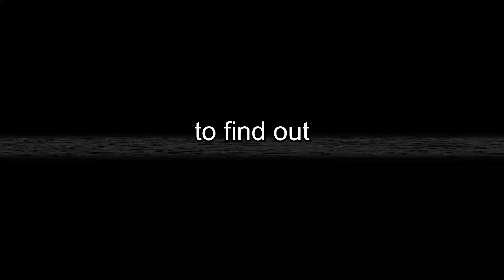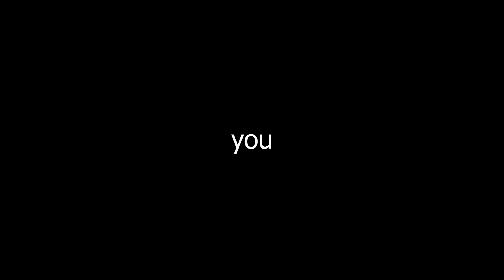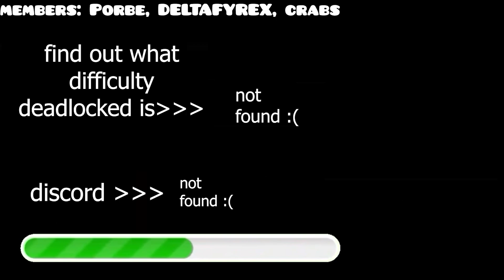How RobTop RUINED Practice Mode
In this video, I discuss how RobTop RUINED Practice Mode and it's long term effects on the Geometry Dash community.

⬇️ *CLICK "READ MORE" TO GET IMPORTANT VID INFO*

this video was made over the course of 4 months
it started as an attempt to try to tell a story with chill editing but I decided to put in all my effort into this video
it might not be a great video in your opinion and that's fine, this is another "test" video where i'm just trying to find a good editing style
i stole assets from @GDGroundflower so drop a sub i guess
hopefully you enjoyed the video and hopefully it gets 10000000 views

*I WILL DO A BEHIND THE SCENES OF THE EDITING FOR MEMBERS THIS MONTH SO IF YOU'RE BECOMING A MEMBER JUST TO SEE THAT VIDEO, I'LL HAVE IT OUT BEFORE YOU HAVE TO PAY FOR ANOTHER MONTH*

there are allot of details i missed/said more than once for some reason
if you find any errors, comment them and i'll take note

🏠in game username
TheNoahPlays (Subject to change)

🔴best practices🔴

⚡ *like the video* to boost it's performance
🔔 turn on *notifications* so you get notified of quality videos and when I livestream level requests
💬 leave a *comment* and I'll eventually heart or reply to it
🎉 watch *more videos* to give me more session time

🔥level info🔥
🆔 *"the the"*
⚡ made by Subwoofer

💻chapters💻
0:00 hey you
0:31 subscribe
1:30 help i'm trapped subscribe to help me
2:00 this must be a long vid
2:30 ok now liek vod plz
3:00 might as well comment
10:00 WHY IS THIS VIDEO SO LONG
ignore lol

🎨keywords🎨

geometry dash, impossible level,geometry dash 2.2,geometry dash challenge tidal wave gd,limbo gd,nexus gd geometry dash,gd,kaiguy gdslaughterhouse geometry dash,geometry dash slaughterhouse,slaughterhouse geometry dash song,slaughterhouse geometry dash 10 hoursslaughterhouse geometry dash,cuanta gente paso slaughterhouse geometry dash,how to play slaughterhouse in geometry dash with song,como poner la luz de slaughterhouse en geometry dash

🔥tags🔥

"Geometry Dash" belongs to Robert Nicholas Christian Topala.